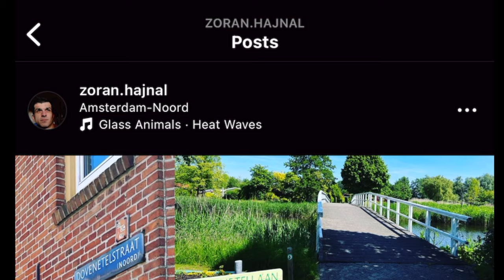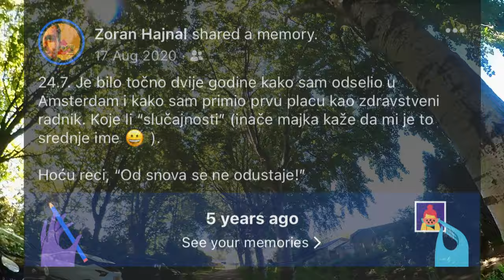Amsterdam Noord 2.2 Making a comeback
From ferry at Central station to Dovenetelstraat and forward to  Dovenetellaan. So from punishment to hope and making a bounce back, where if not at Amsterdam Noord.